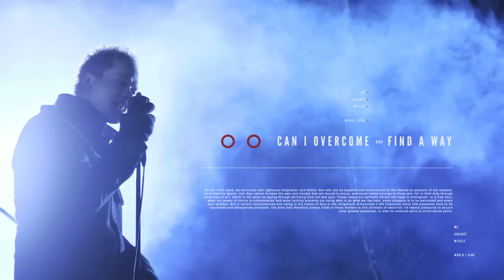coldrain - Trailer of "To Be Alive"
coldrain
Trailer of Music Video

2nd Full Length
"The Enemy Inside"
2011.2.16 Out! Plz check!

Video Shooting & Production
by maxilla